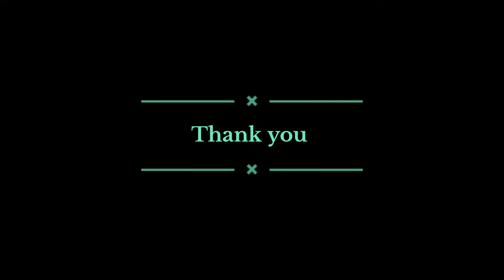All varieties of Puppies Collection with Price Details Chennai Broadway Sunday Pets Market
Our Number

Anchor : - G.k. Vignesh

G.k.Vignesh - Producer , Director , Camera Man , Video Editing - Channel Owner

Business
Watsapp
Fb message or Instagram message

affenpinscher
Afghan hound
Airedale terrier
Akita
Alaskan Malamute
Australian shepherd
Australian terrier
basenji
basset hound
beagle
bearded collie
Bedlington terrier
Bernese mountain dog
bichon frise
black and tan coonhound
bloodhound
border collie
border terrier
borzoi
Boston terrier
bouvier des Flandres
boxer
briard
Brittany
Brussels griffon
bull terrier
bulldog
bullmastiff
cairn terrier
Canaan dog
Chesapeake Bay retriever
Chihuahua
Chinese crested
Chinese shar-pei
chow chow
Clumber spaniel
cocker spaniel
collie
curly-coated retriever
dachshund
Dalmatian
Doberman pinscher
English cocker spaniel
English setter
Eskimo dog
Finnish spitz
flat-coated retriever
fox terrier
foxhound
French bulldog
German shepherd
golden retriever
Gordon setter
Great Dane
greyhound
Irish setter
Irish water spaniel
Irish wolfhound
Jack Russell terrier
Japanese spaniel
keeshond
Kerry blue terrier
komondor
kuvasz
Labrador retriever
Lakeland terrier
Lhasa apso
Maltese
Manchester terrier
mastiff
Mexican hairless
Newfoundland
Norwegian elkhound
Norwich terrier
otterhound
papillon
Pekingese
pointer
Pomeranian
poodle
pug
puli
Rhodesian ridgeback
Rottweiler
Saint Bernard
saluki
Samoyed
schipperke
schnauzer
Scottish deerhound
Scottish terrier
Sealyham terrier
Shetland sheepdog
shih tzu
Siberian husky
silky terrier
Skye terrier
Sussex spaniel
spitz
Tibetan terrier
vizsla
Weimaraner
Welsh terrier
West Highland white terrier
whippet
Yorkshire terrier